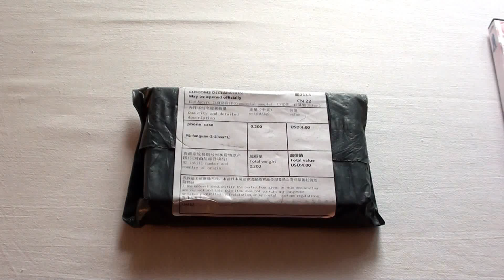Power Bank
Тип батареи: Литий-полимерный Аккумулятор
Внешние Мобильные Резервного Копирования и переносной зарядное устройство Power bank Аккумуляторная Батарея для мобильного Телефона iPhone Универсальное Зарядное Устройство